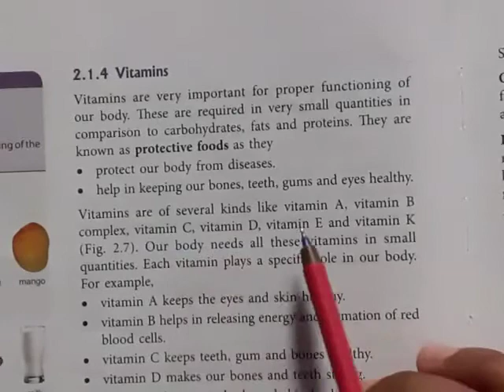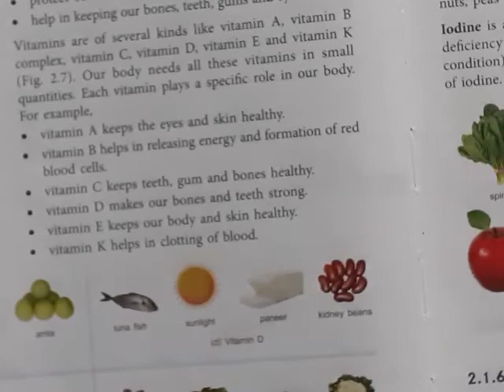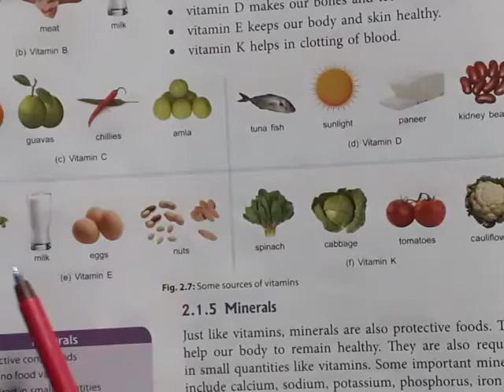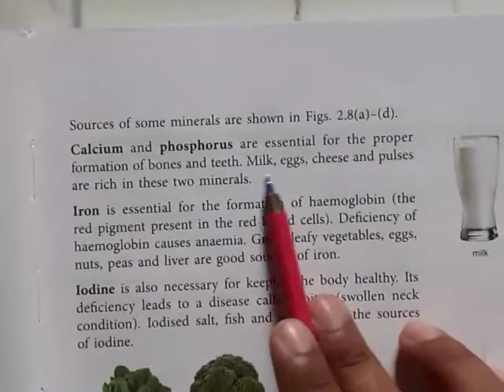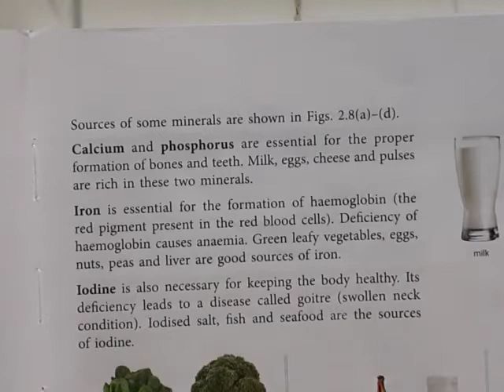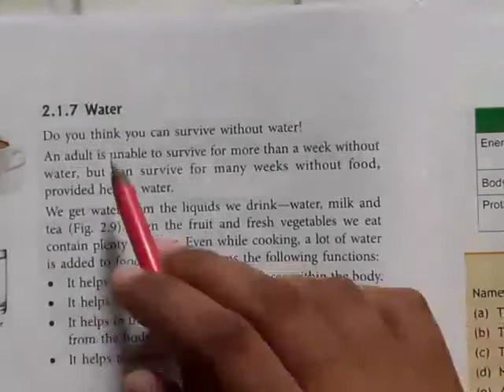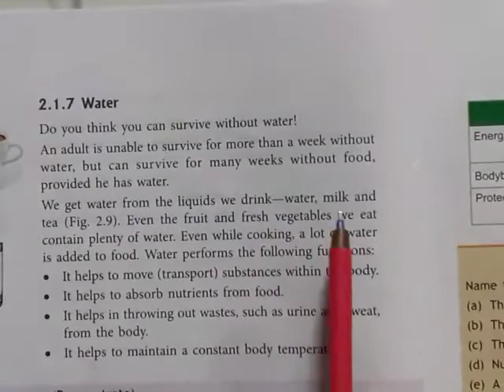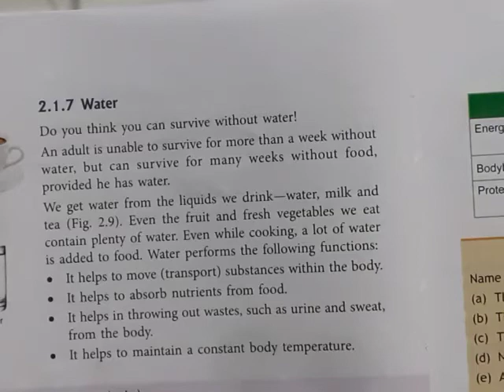Std 6 components of food: vitamins, minerals, fibres and water